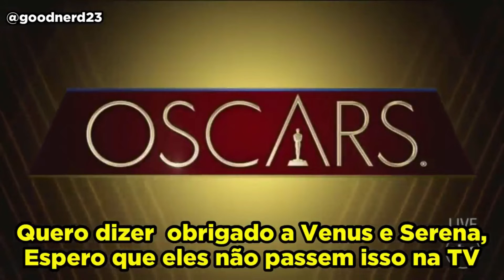VEJA O QUE WILL SMITH FALOU APÓS TAPA EM CHRIS ROCK POR PIADA QUE ENVOLVEU DOENÇA DA ESPOSA.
Em cerimônia do Óscar comediante Chris Rock faz piada com esposa do ator  Will Smith e leva tapa ao vivo.